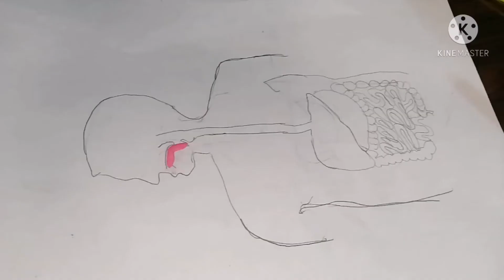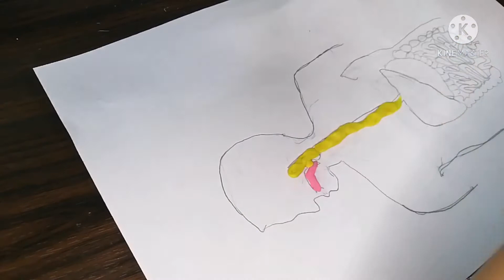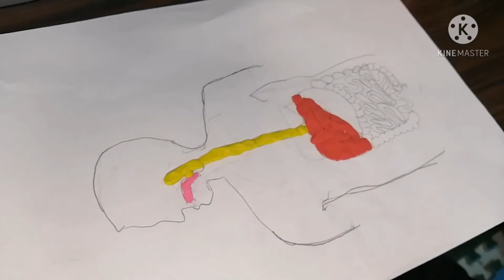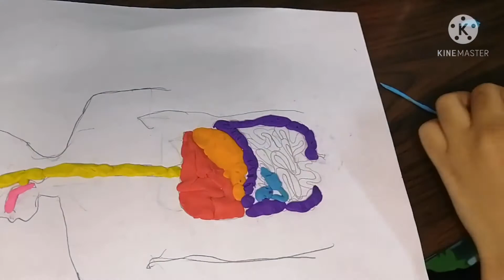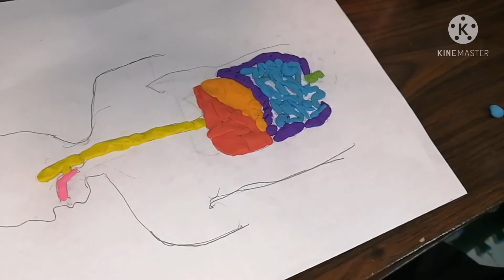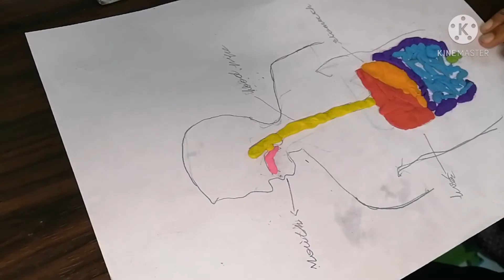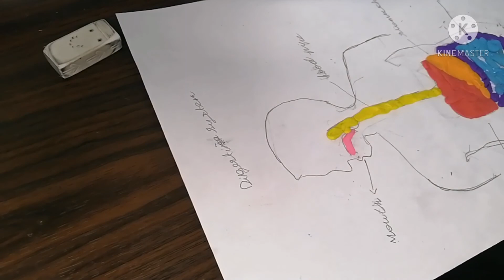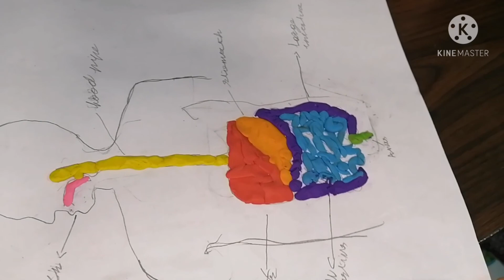Easy DIY Model of internal organs for kids#mytoyhome#science assignment#digestivesystem#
It is an easy method of making model of a digestive system. I made it with clay. It is a science assignment. Example of an Internal Organ.